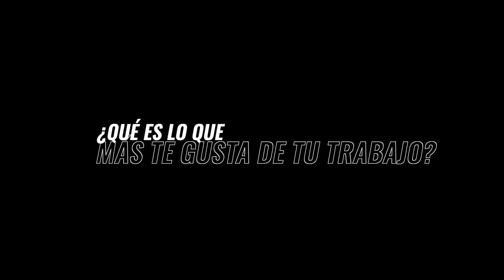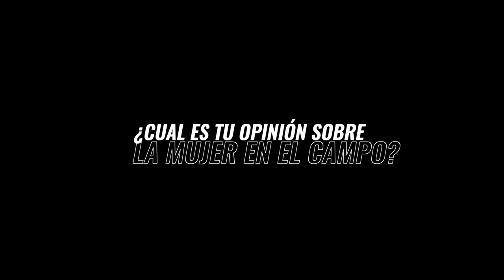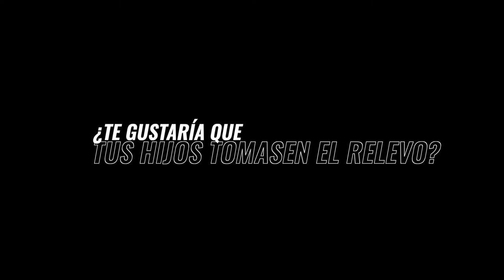Roser, ganadera en Vallfogona de Balaguer (Lleida)